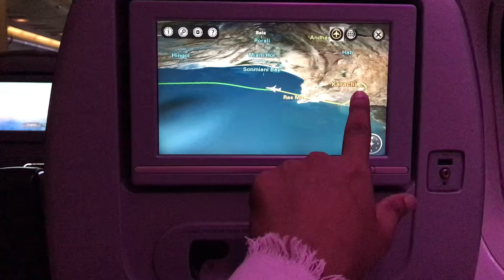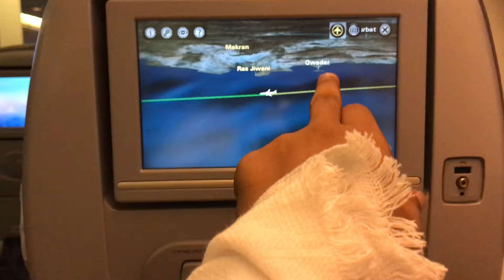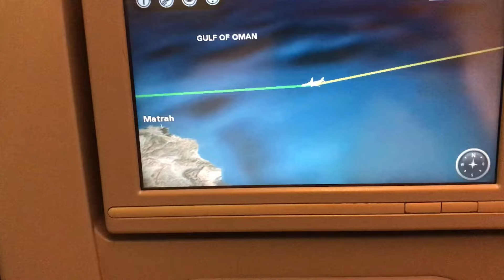Pakistan Say Saudia Arabia || Apny Ghar Agaya Airport Pay Saman phaka Aur Ami bhagi Mujh Say Milna😂🤪